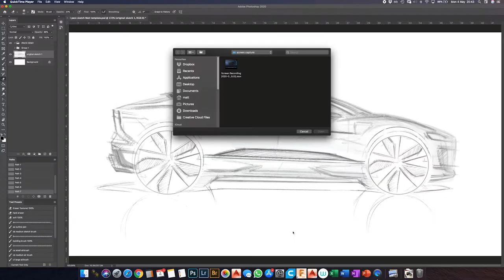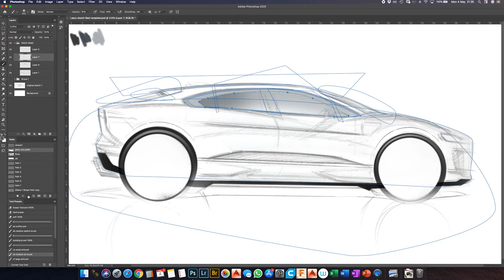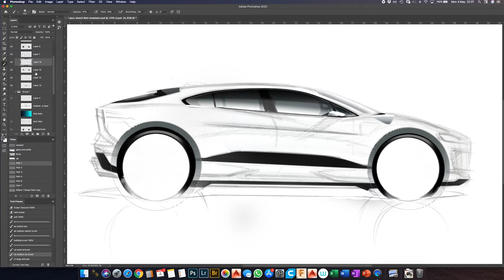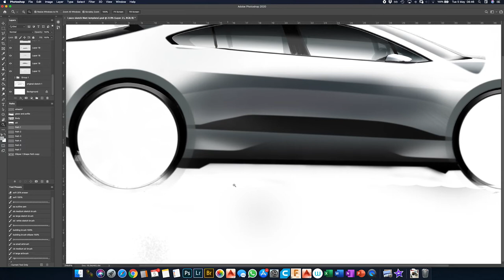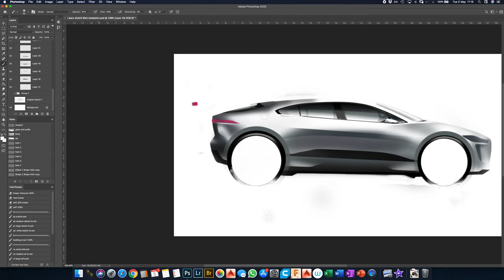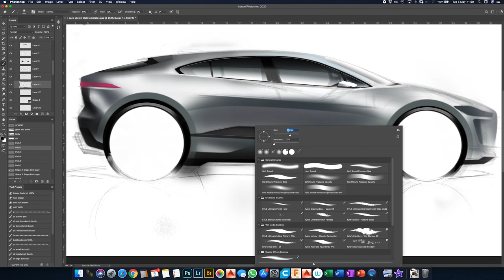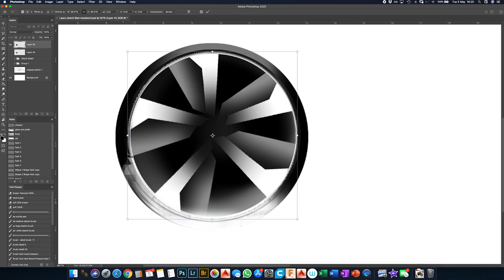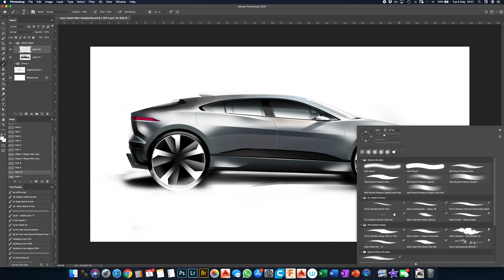Jaguar Design Masterclass - Episode 2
The second episode in our Masterclass series, Jaguar Chief Exterior Designer Matthew Beaven shows you how to turn the sketch of the all-electric I-PACE into a stunning Photoshop render

إنها الحلقة الثانية من سلسلتنا الإبداعية "ماستركلاس" مع رئيس التصميم الخارجي في جاكوار ماثيو  بيڤن، والذي سيعرض عليكم كيفية تحويل رسم جاكوار
 I-PACE
الكهربائية بالكامل إلى تصميم رائع في فوتوشوب